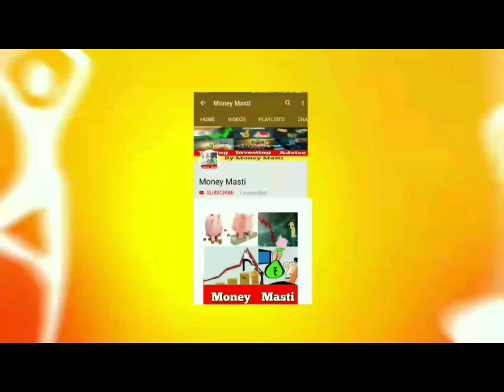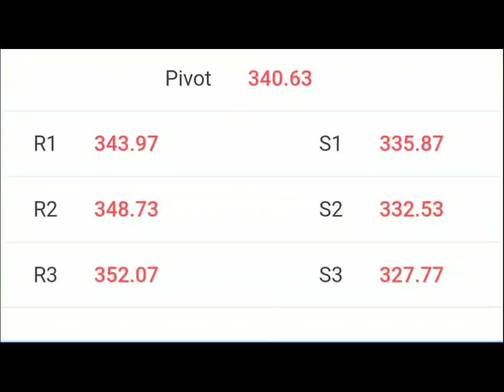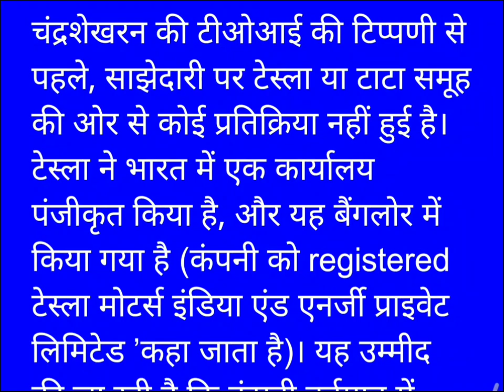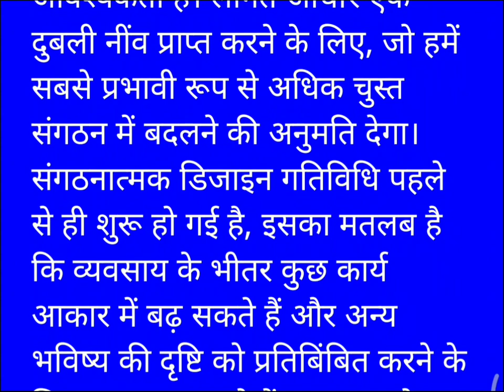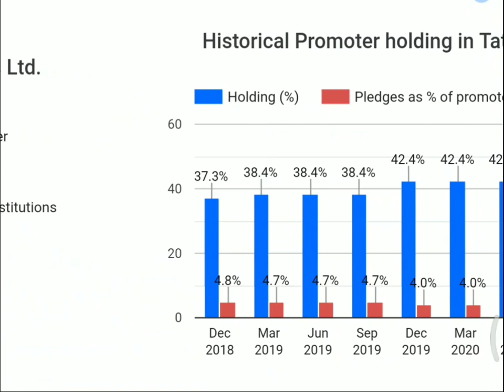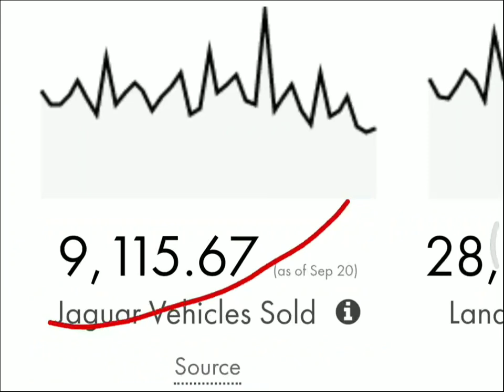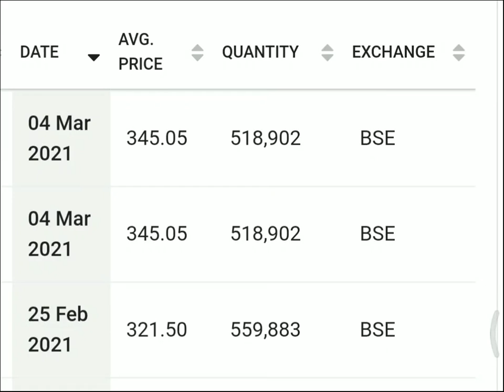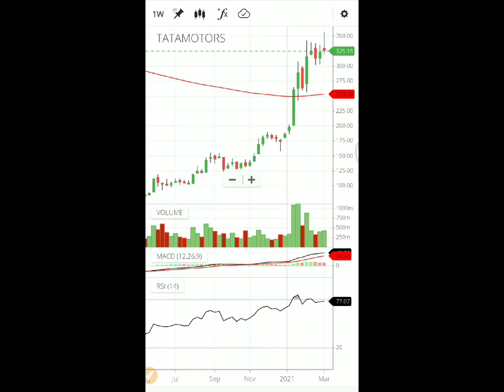Tata motors share news today| tata motors stock analysis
my 🆓telegram channel- Money masti 💰🙇

1.

✔️✔️*💯%reward* 🏆🎁💎✔️✔️
JUST SHARE THE DETAILS ;

tata motors

This is my personal opinion and is only for education purpose only.please consult your financial advisor before taking any investment decision.